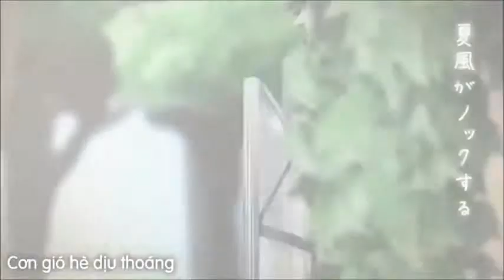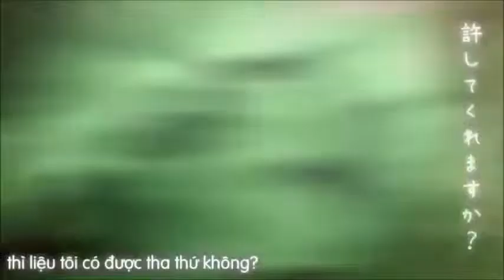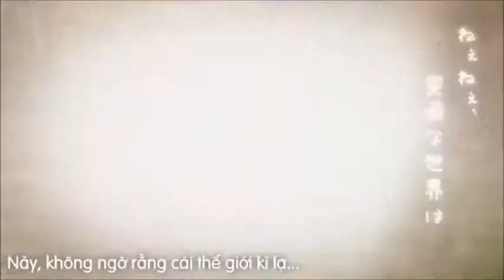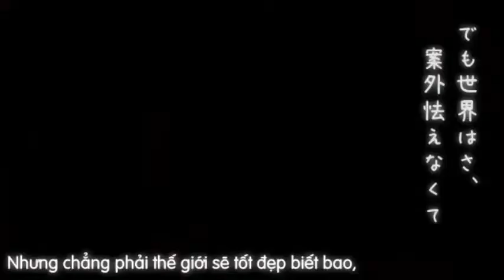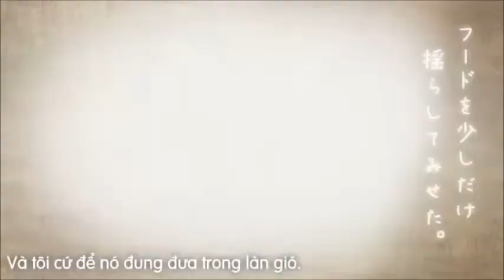[Kokone] Imagination Forest ~Music Box Ver~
Ok as promise, Kokone really need attetion, as i see there was so little cover using her and i really want to use her for future project, and back to the song, her gentle voice suit well with the muic box tune and it was amazing how she can sang some note other Vocaloid can't. Hope you guys enjoy.

Mixing: Me
Subtittle: Yoyo Subs